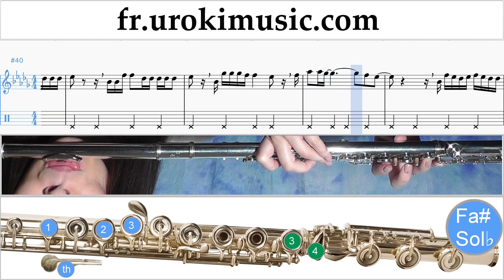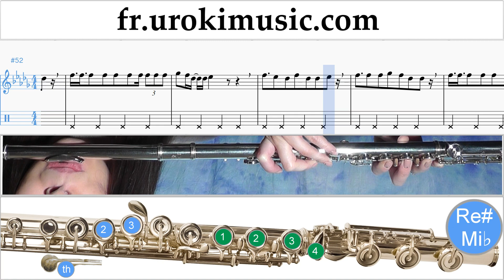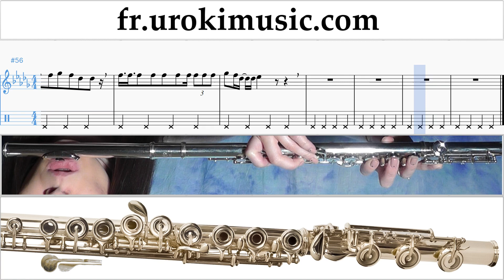Comment Jouer de la Flute Ozuna - Dile Que Tu Me Quieres Tab Tablature Partie#2 um-i829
Comment Jouer de la Flute Ozuna - Dile Que Tu Me Quieres Tab Tablature Partie # 2 um-i829 S'il vous plaît écrivez dans les commentaires, comment rendre les leçons plus utiles pour vous?